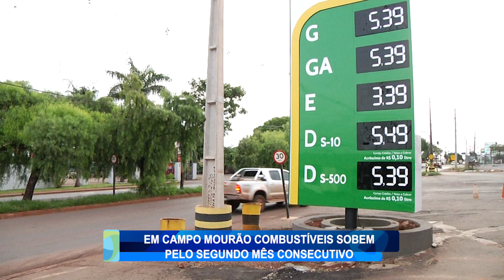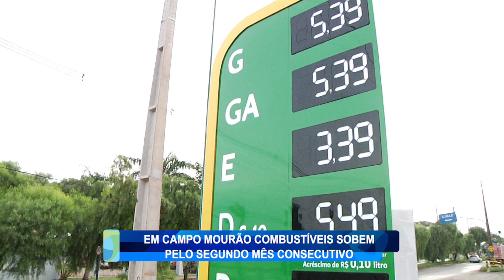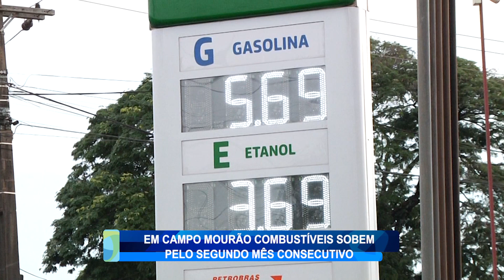EM CAMPO MOURAO COMBUSTIVEIS SOBEM PELO SEGUNDO MES CONSECUTIVO